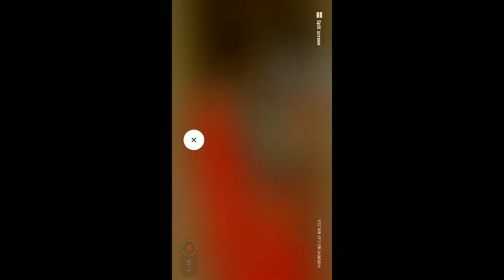FRAG PRO SHOOTER NEW TIPS AND TRICKS 2.23. HOW TO RECOVER YOUR BANNED 🚫 ACCOUNT